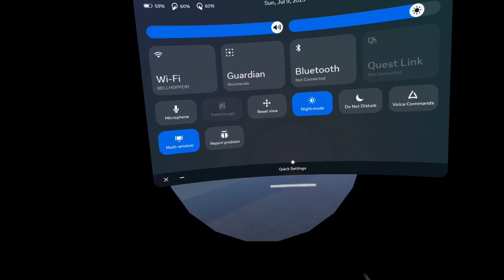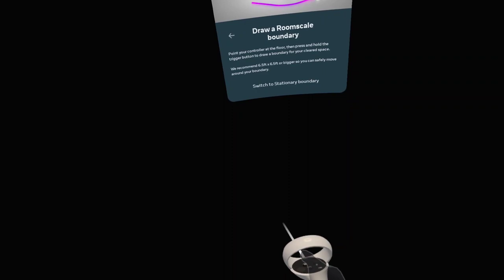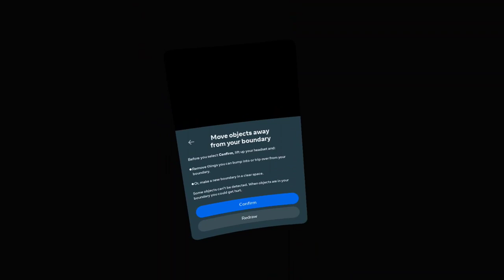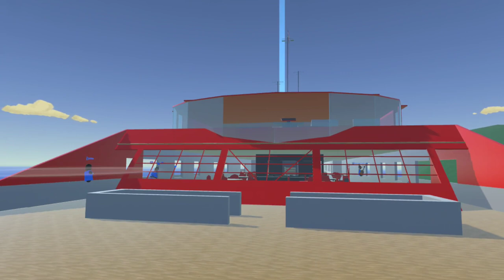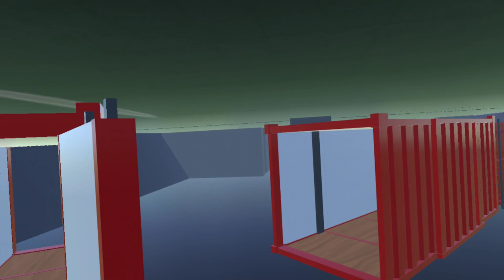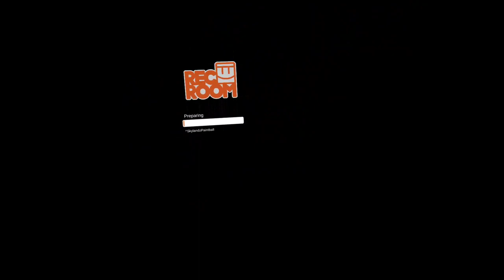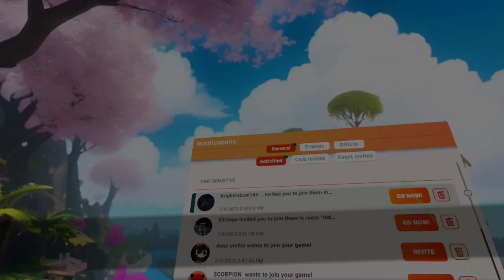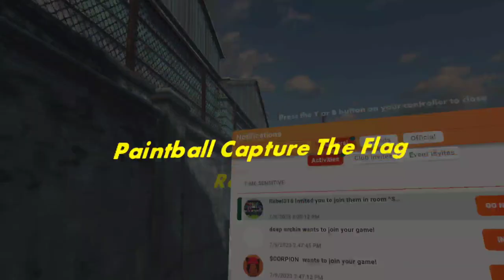Sunday Paintball Adventures 7-9-2023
7:10 - Bathysphere Fight With J-Rex
19:30 - El Chapo's Imposter
22:40 - Drowning Via J-Rex
31:18 - Fun
34:40 SkyLandz Or I Can't Take It Anymore
53:40 Pebblemoon Serenade
56:20 The Lizzy Welcome
1:05:20 A Gatorgirl Assault
1:08:26 The Crevice
1:18:33 Unwanted Sharon Attention
1:20:31Successive Gatorgirl Moments
1:22:50 The BrightFalcon Flyover
1:26:58 Beagle Time Warp
1:29:11 Unwanted Sharon Attention Part Deux
1:37:48 SaintsFreak Hide n Seek
1:38:38 The Hiya Flyover